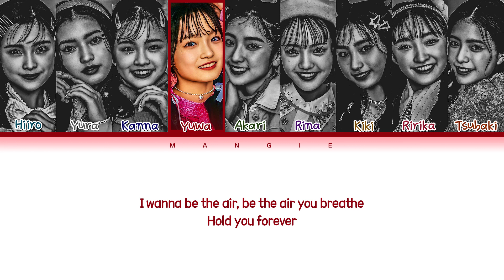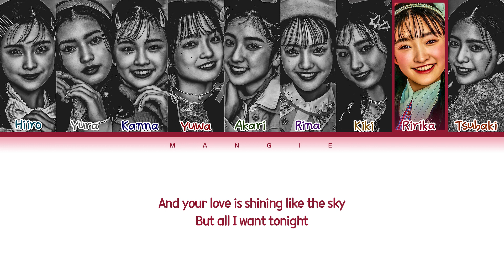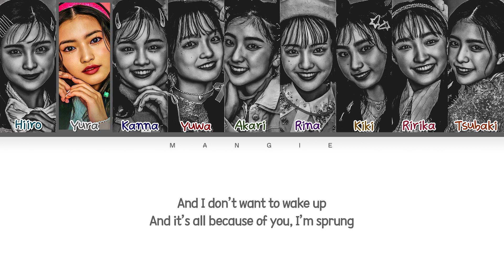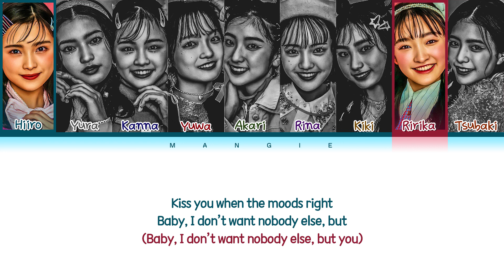[Request #𝟏𝟕𝟕] How would 𝐋𝐮𝐜𝐤𝐲² (ラッキー²) sing '𝐌𝐎𝐎𝐍𝐋𝐈𝐆𝐇𝐓' (Color Coded Eng/Rom/Han/가사)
• Song ♫: 𝐌𝐎𝐎𝐍𝐋𝐈𝐆𝐇𝐓
• Album: Formula of Love: O＋T=‹3
• Released: 𝟐𝟎𝟐𝟏-𝟏𝟏-𝟏𝟐
*Line Distribution* :
1. 𝐘𝐮𝐫𝐚: 30.3s
2. 𝐑𝐢𝐫𝐢𝐤𝐚: 27.1s
3. 𝐊𝐢𝐤𝐢: 19.7s
4. 𝐀𝐤𝐚𝐫𝐢: 19.5s
5. 𝐑𝐢𝐧𝐚: 19.3s
6. 𝐘𝐮𝐰𝐚: 18.4s
7. 𝐊𝐚𝐧𝐧𝐚: 13.1s
8. 𝐓𝐬𝐮𝐛𝐚𝐤𝐢: 12.7s
9. 𝐇𝐢𝐢𝐫𝐨: 12.4s

Requested By: floraamore

1. This is 𝐌𝐘 Opinion you don't have to agree. You can tell me what you like and what you would change just do it in a 𝐑𝐄𝐒𝐏𝐄𝐂𝐓𝐅𝐔𝐋 manner.
2. 𝐃𝐎 𝐍𝐎𝐓 rudely argue in the comments with me or anyone else, it's just color-coded lyrics.
3. I know Lucky² 𝐔𝐒𝐔𝐀𝐋𝐋𝐘 sings the chorus individually but since this song is 𝐎𝐑𝐈𝐆𝐈𝐍𝐀𝐋𝐋𝐘 sung with all members singing 𝐀𝐍𝐃 it would sound 𝐑𝐄𝐀𝐋𝐋𝐘 weird if one person was singing, I just left it as is.
4. I gave lines based on 𝐕𝐎𝐂𝐀𝐋 𝐀𝐁𝐈𝐋𝐈𝐓𝐘, 𝐏𝐎𝐒𝐈𝐓𝐈𝐎𝐍𝐒, 𝐓𝐘𝐏𝐈𝐂𝐀𝐋 color-coded lyrics, and how each member 𝐒𝐎𝐔𝐍𝐃𝐒 𝐋𝐈𝐊𝐄.
5. This is just based on 𝐦𝐲 experience that works that I want to share.
6. I'm not judging why this person is last or first because I like Lucky² and TWICE at the 𝐬𝐚𝐦𝐞 time so yea.